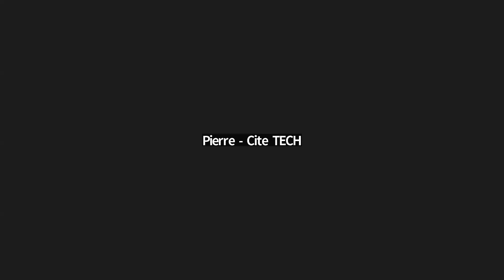A Poetic Conversation with Elamin Abdelmahmoud and Awad Ibrahim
A special Valentine’s Day offering to you from the uOttawa Library and the Office of the Vice-Provost, Equity, Diversity & Inclusive Excellence! Join us for a one-hour poetic conversation with the CBC host of Commotion, and author of Son of Elsewhere, (a #1 national bestseller), and Professor Awad Ibrahim, Vice-Provost, Equity, Diversity and Inclusive Excellence and holder of the Air Canada Professorship on Anti-Racism. The conversation will be moderated by Karine Coen-Sanchez, doctoral candidate in Sociology at the Faculty of Social Sciences.